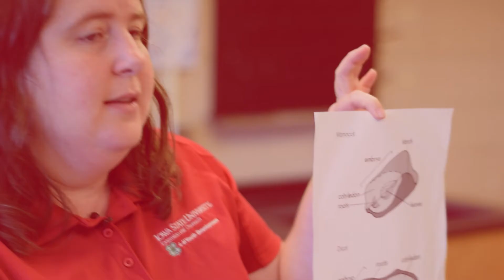Simple & Easy Soil Experiment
Watch this video for directions on a fun and easy experiment you can do to teach youth about soil particle sizes. For online lessons on this topic and more visit the Iowa State Extension Moodle Courses and look under 4-H courses.

   List of materials per group of 4 youth:

-1 cup of sand
-1 cup of flour
-1 block of modeling clay
-1 cup of soil
-A clear sealable container (like a mason jar)
-Containers (bowls or cups for mixing)
-Tablespoon measuring spoon
-Paper and pencil for writing down observations